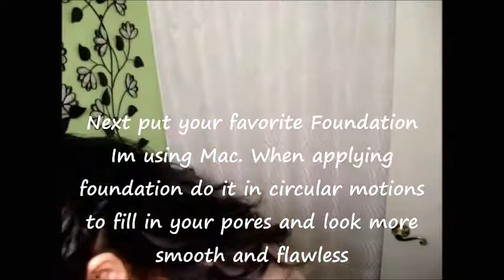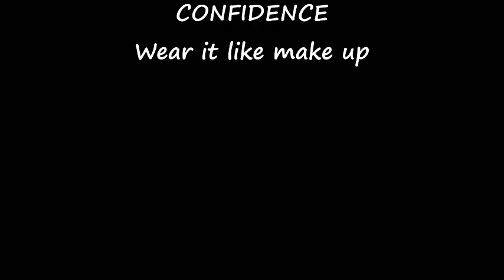Fall | Glam Look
Check out the Miss Herencia Hispana 2014 Video

Description
Maybelline Pore Eraser
Neutrogena Shine control primer
Avon eye primer
Naked Urban Decay Basics palette
88 color palette matte eyeshadow from BHcosmetics
Rimmel Scandeleyes Liquid liner
L'Oreal Manga Mascara
Rimmel eye liner in Purple shock
Foundation from Mac in NC30
L.A Girl Pro Concealer in Natural
NYC Bronzer
BH Cosmetics Peachy blush
Pop Beauty Bronzer
Milani lipstick in Sangria
Milani Lipgloss in Berry Tempting